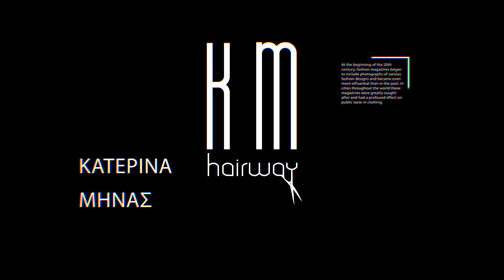KM Hairway Commercial Spot 2018